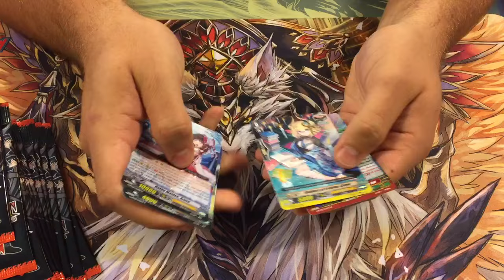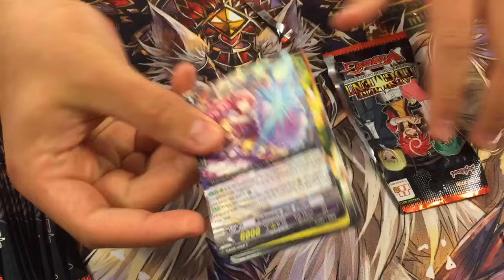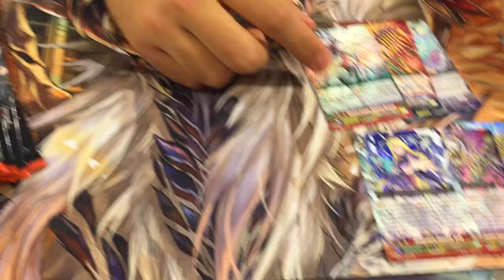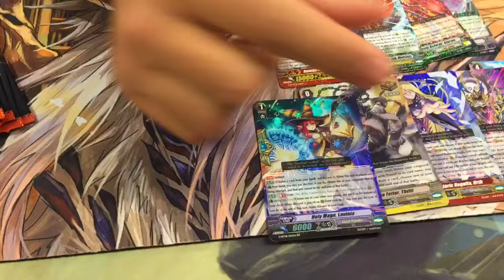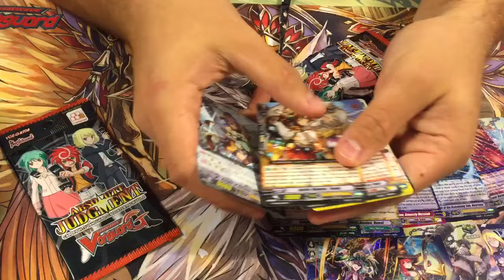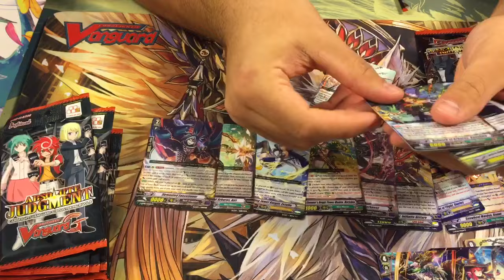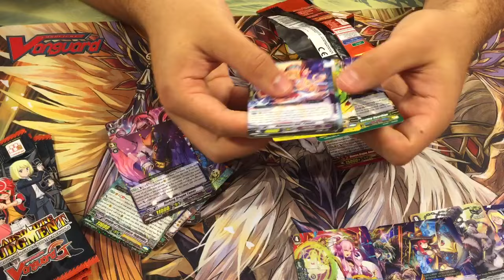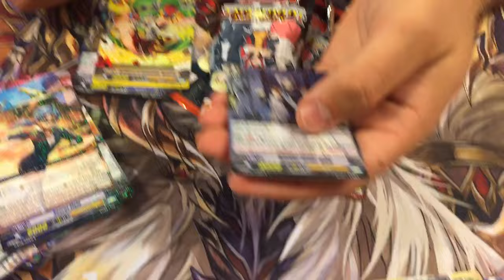Opening a Absolute Judgment Cardfight Vanguard Booster Box